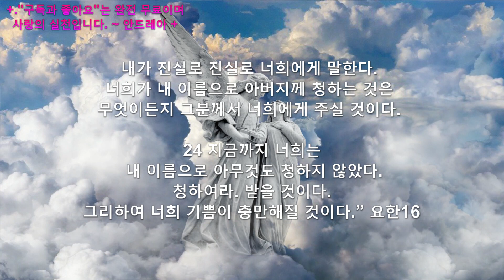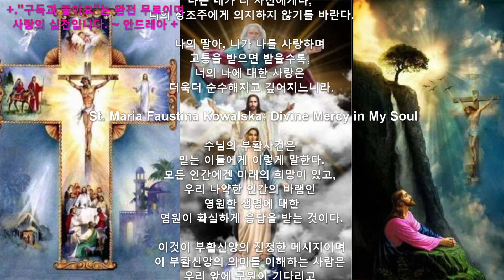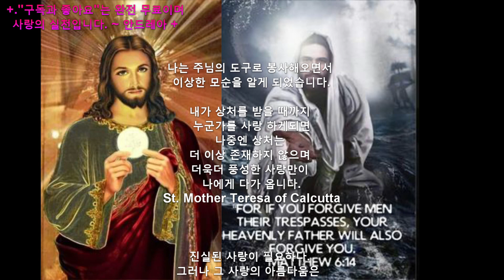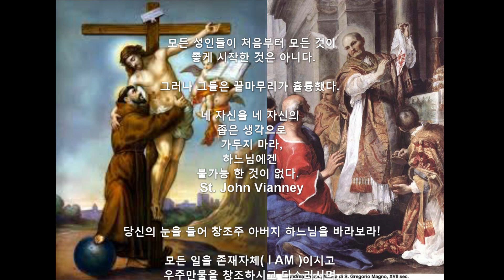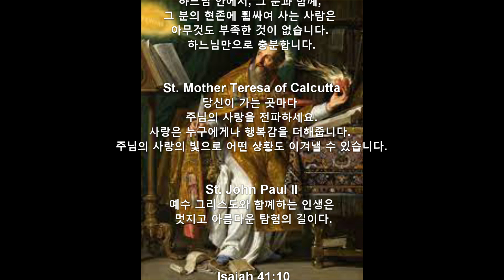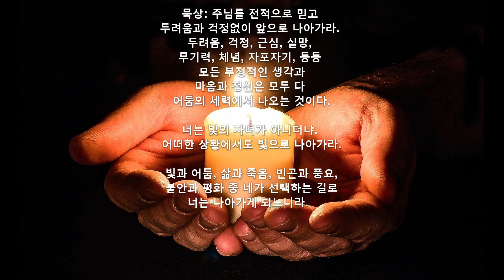가톨릭성인 금언,명언 가르침 ---- 프란체스코,마더데레사,요한비안네 ~~~성인들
그리고 나서 주님꼐서 나에게 말씀하셨다.
너의 고통을 나에게 바치는 것이
나를 기쁘게 하는 것이다.

나의 딸아, 너의 정신적 육체적 고통안에서
너의 창조주 하느님의 위로와 동정을 찾지마라.

나는 나에게 바쳐지는
너의 고통의 향기가 순수하고
오염되지 않기를 원한다.

나는 네가 너 자신에게나,
너의 창조주에게 의지하지 않기를 바란다.

나의 딸아, 니가 나를 사랑하며
고통을 받으면 받을수록,
너의 나에 대한 사랑은
더욱더 순수해지고 깊어지느니라.

예수님의 부활사건은
믿는 이들에게 이렇게 말한다.
모든 인간에겐 미래의 희망이 있고,
우리 나약한 인간의 바램인
영원한 생명에 대한
염원이 확실하게 응답을 받는 것이다.

이것이 부활신앙의 진정한 메시지이며
이 부활신앙의 의미를 이해하는 사람은
우리 앞에 구원이 기다리고
있다는 것도 이해하게 된다.

 티없이 깨끗하신 동정성모마리아는
죄인들의 피난처이시다.

동정성모마리아께서는 “죄”란 것이 어떤 것인지를 아신다.
죄에 빠지거나,
죄의 쓰디씀을 맛보아서 그런 게 아니다,

당신의 아드님에게 행해진
온갖 인간들의 죄악을 목격했기 때문이다.
Venerable Fulton Sheen

세상은 당신에게 위로와 위안과 편안함을 준다.

그러나 당신은
거룩함과 위대함을 위해 창조되었다.

아버지 하느님께서
거룩하신 것처럼
당신도 거룩한 사람이 되어라 .Pope Benedict XVI

성찬의 전례는
하루하루의 나의 삶의 위대한 비밀이다.

성찬의 전례는
나의 주 예수 그리스도에 대한 봉사와

이 지구상의
모든 인간들을 위한
나의 헌신에
큰 힘과 에너지와 의미를 나에게 준다.

Pope Saint John Paul II

기나긴 인내의 시간이 없이
이루어지는 위대한 일은 존재하지 않는다

St. Catherine of Siena

-- 환난과 역경은 인내를 낳고,
인내는 수양과 수행과
영적성장을 가져다준다.

결국은 지금 이 순간에
행복하게 사는 법과

앞날에 대한 희망의 빛을 가져다준다 --

나의 깊은 상처에서 나는
우리주 예수그리스도의 영광을 봅니다.
그 빛은 나를 사로잡습니다.
St. Augustine of Hippo

나는 주님의 도구로 봉사해오면서
이상한 모순을 알게 되었습니다.

내가 상처를 받을 때까지
누군가를 사랑 하게되면
나중엔 상처는
더 이상 존재하지 않으며
더욱더 풍성한 사랑만이
나에게 다가 옵니다.
St. Mother Teresa of Calcutta

진실된 사랑이 필요하다.
그러나 그 사랑의 아름다움은
그 사랑이 필요로 하는 대상에
은밀하게 감춰져 있다 .
Pope Francis

우리는 한번에 위대한 일을
할 수는 없다.
 그러나 우리는
위대한 사랑을 가지고
조그마한 일들은 할 수 있다 .

처음부터 위대하고
 그럴듯한 결과를 기대하지마라.

모든 일을 순수한 사랑으로 행하는
 순수한 마음을 하느님을 보신다.
 Mother Teresa of Calcutta

모든 성인들이 처음부터 모든 것이
 좋게 시작한 것은 아니다.

그러나 그들은 끝마무리가 휼륭했다.

네 자신을 네 자신의
좁은 생각으로
가두지 마라,
하느님에겐
불가능 한 것이 없다.
St. John Vianney

당신의 눈을 들어 창조주 아버지 하느님을 바라보라!

모든 일을 존재자체( I AM )이시고
우주만물을 창조하시고 다스리시며,
전능하시고 거룩하시며,자비하신
아버지하느님 꼐 봉헌하라.

그것이 당신이 걱정해야할
모든 것이며,유일한 것이다.
St. Jane Frances de Chantal

악의세력은 하느님에 대한
우리의 사랑의 아름다운 불꽃을 제일 두려워 한다

하느님의 영에 사로 잡힌다는 것은
하느님께 큰 기쁨을 드린다.
st. Padre Pio of Pietrelcina

St. Teresa of Ávila
우리의 생각이 우리의 마음을 산란하게 하거나
마음에 걱정을 주는 것을 조심하라,
하느님께 나아가는 큰 걸림돌이다 .

 St. Maximilian Kolbe
“복되신 동정 성모마리아를 너무 사랑한다 “
걱정할 필요는 없다
당신은 우리 주 예수그리스도 보다
더 성모마리아를 사랑할 수는 없다

 St. Ignatius of Loyola
아버지 하느님이 당신에게
 많은 고통과 고난을 준다면
그것은 주님이 당신에게
위대한 계획을 가지고 있고,

 심지어당신에게 성인이 될 수 있는
확실한 기회를 준 것임을 알고 깨닭아
더욱더 감사하는 마음으로 정진하라 ..